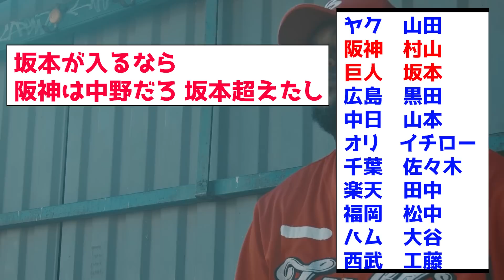【大荒れ】12球団最後のレジェンドがこちらwww ←異論は認めるwww【なんJ反応集】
引用スレ

音声:VOICEVOX
春日部つむぎ
青山龍星
四国めたん